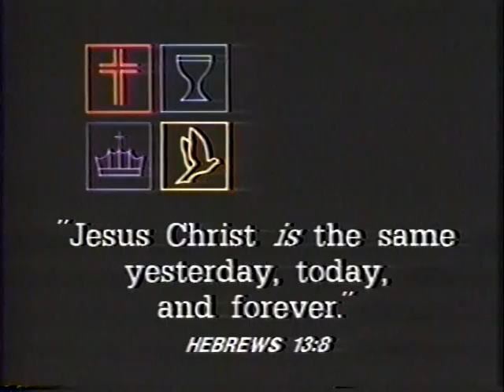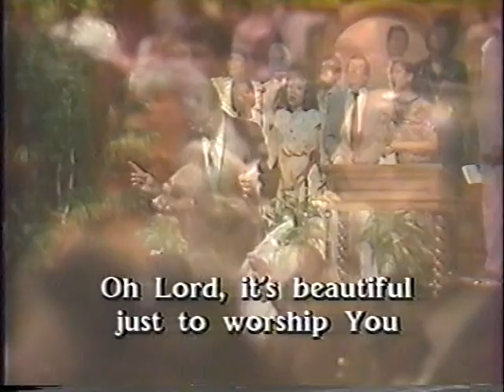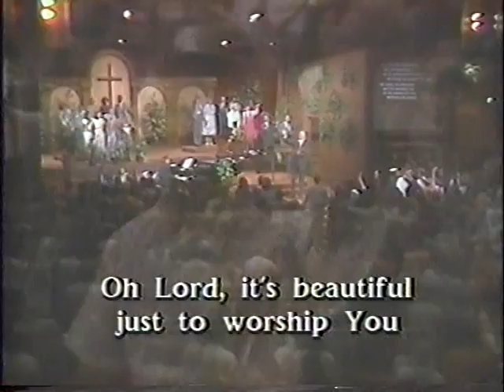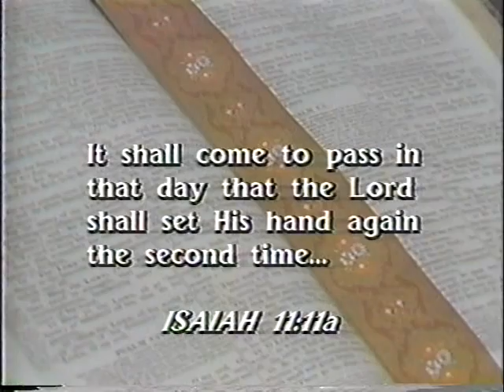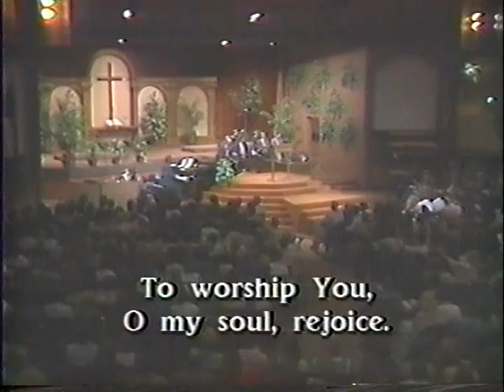The Church On The Way Sunday Service (1989)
Pastor：Jack Hayford